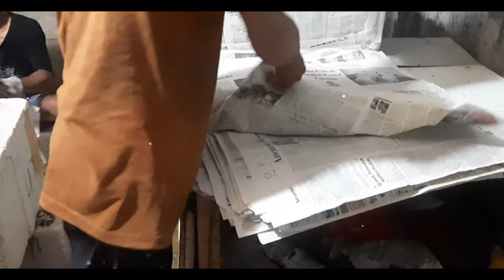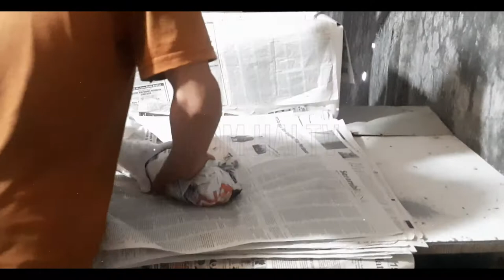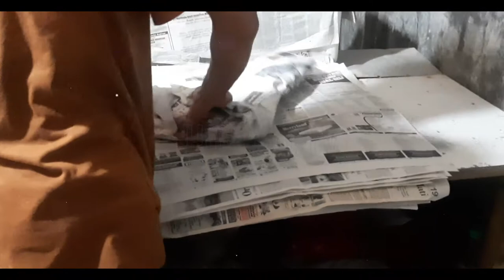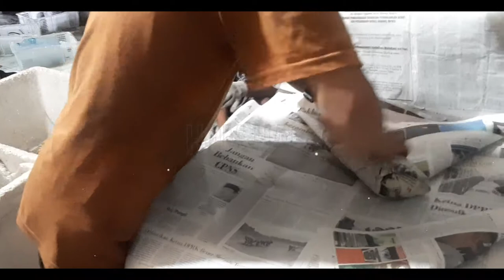the export lobster wrapping process